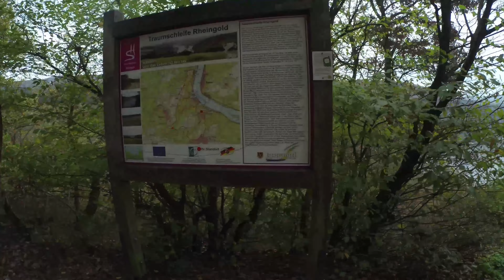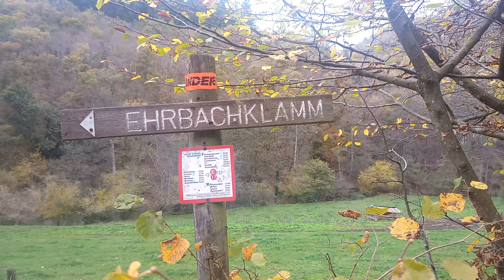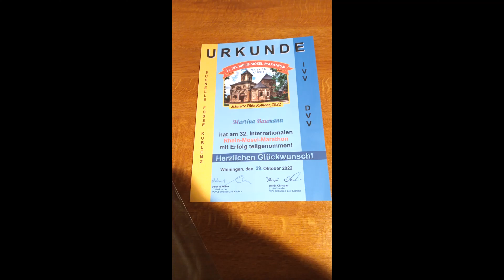60 Km Loreley Trail, der "Schnellen Füße Koblenz"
Am 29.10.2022 durften wir am 60 Km Loreleytrail teilnehmen.
Wegen den schmalen Pfaden und den Vielen Höhenmeter wurde zog sich diese Wanderung bis in die Nacht hin.
Zum Glück ist nichts passiert.